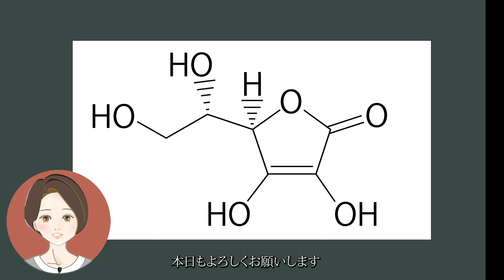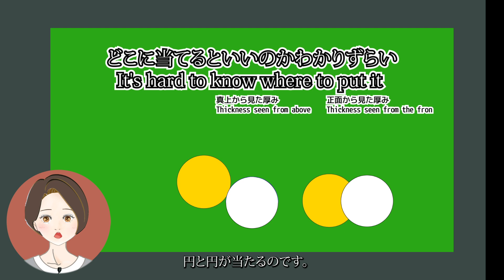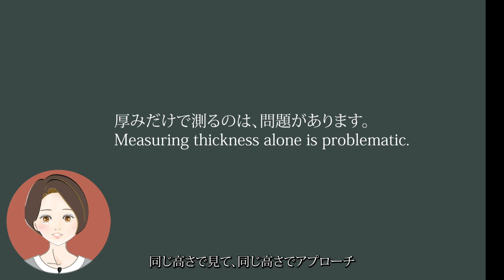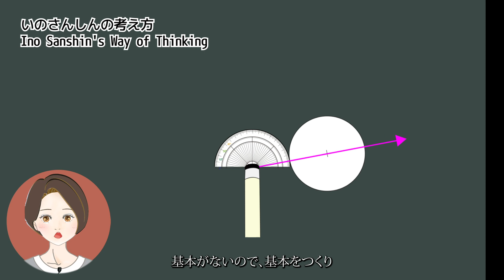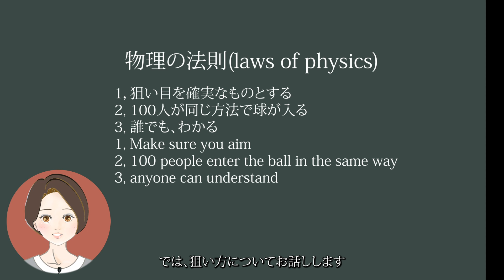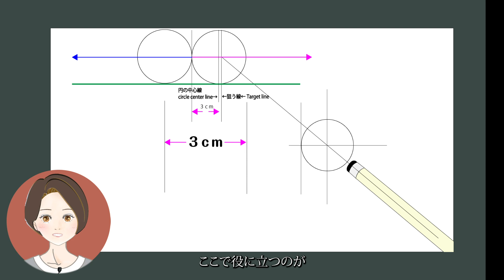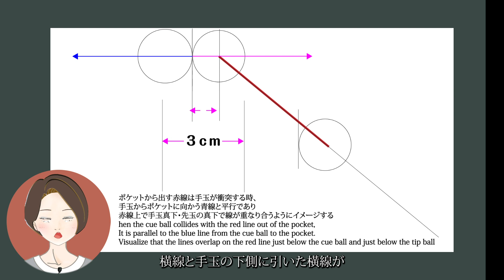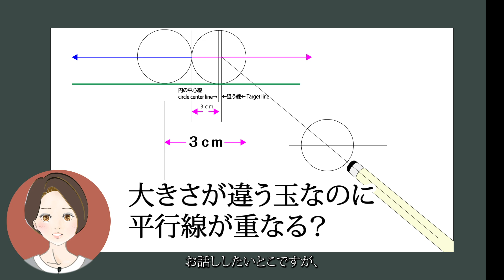8話 ビリヤードファン 必見 アテマエの狙い方 いのさんしんとは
ビリヤードはアテマエがしっかり理解していないと玉は明後日に行く
努力と練習で果てしない追及なのですが６０歳過ぎても入れが落ちない
いのぽんの厚みの狙い方は物理の法則で考え、撞けば入る
難しいことはしないのです　目の錯覚を起こさない厚みの取り方　アテマエはそう考えれば簡単です。図で事細かく説明させていただいております
16話 中心右捻りの軌道！横バンクと逆上撞点バンクの読み方　手玉のカラコとは
4話　自分の関節の向きがわかる 必須アイテム　ボックスライナーの作り方
3話　キューの重み？安定したストロークについて　いのぽんの右手の使い方
2話　フォームについて　左手はこう使えば方向がわかる　いのぽんブリッジとは